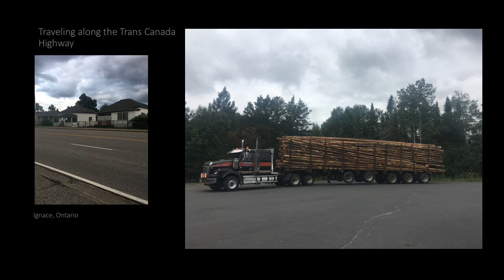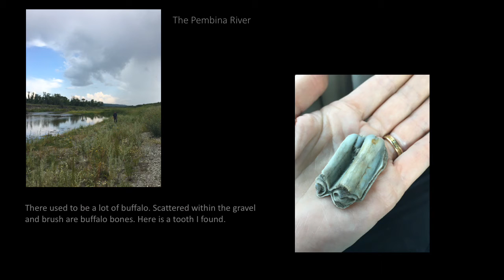Vacation Inspiration July 2018